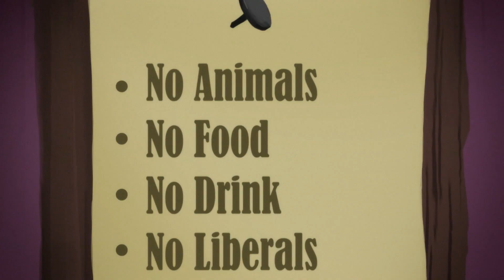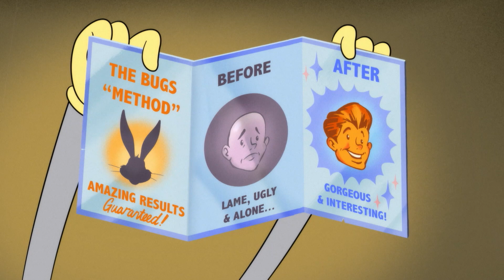Um coelho inimitável | Compilação de Páscoa 🐰 🐇 🥚 | Cartoon Netwok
Inteligente, rápido, irónico, único... resumindo: inimitável! Assiste a esta compilação hilariante dos momentos mais engraçados do Bugs Bunny!

Bem-vindo ao canal oficial do Cartoon Network Portugal no Youtube, o sítio onde podes assistir a vídeos divertidos, clips com músicas das séries, canções e jogos de O Incrível Mundo de Gumball, Nós, os Ursinhos, Teen Titans Go!, Hero Inside, O Destemido Príncipe Ivandoe, Hora de Aventuras, O Mundo de Craig, Maçã e Cebolinha e muitos outros. Prepara-te para dar muitas gargalhadas e junta-te a nós subscrevendo o canal para receber novos vídeos todas as semanas.